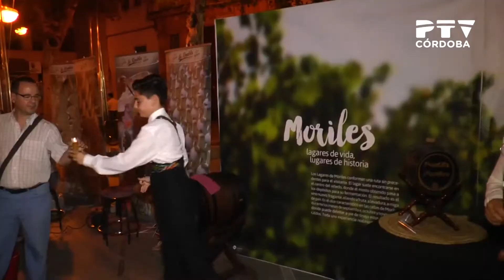VII Fiesta de la Vendimia en Córdoba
El Consejo Regulador de la DOP Montilla-Moriles, la Ruta del Vino Montilla Moriles, el Ayuntamiento de Moriles y la taberna La Montillana han celebrado la VII Fiesta de la Vendimia en Córdoba, en el bulevar del Gran Capitán.
Hablamos con Enrique Garrido, gerente del Consejo Regulador de  la DOP Montilla-Moriles, y Francisca Carmona, alcaldesa de Moriles